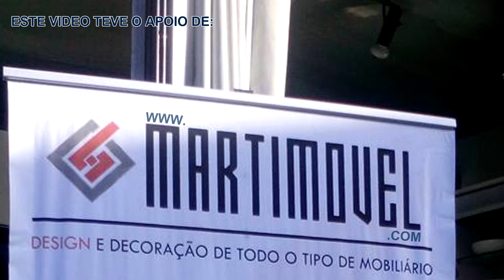Liga Amadora TV - Entrevista a Telmo (Capitão do CD Águias de Eiriz)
Citânia de Sanfins FC 0 - 1 CD Águias de Eiriz

- Derbi Concelhio do Futebol Distrital
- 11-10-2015